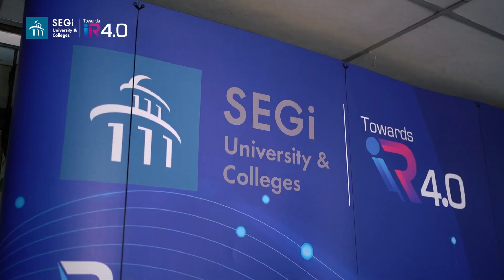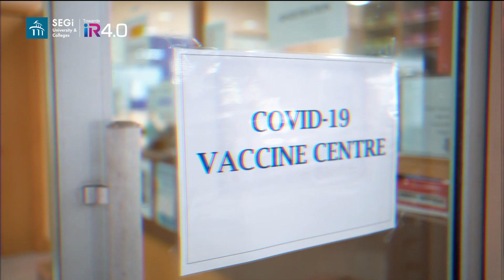SEGiCare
Watch snippets of the SEGi University Clinic’s very first day of operating as an official vaccination centre.

We hope that our recent appointment as an official vaccination centre will benefit the community, and encourage other sectors to support the government's initiative of accelerating the rollout of COVID19 vaccines.